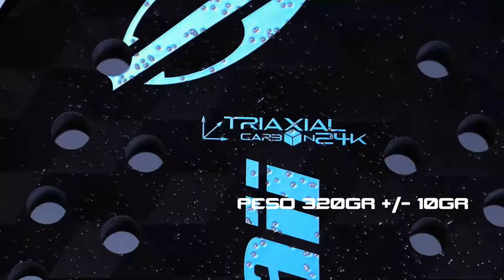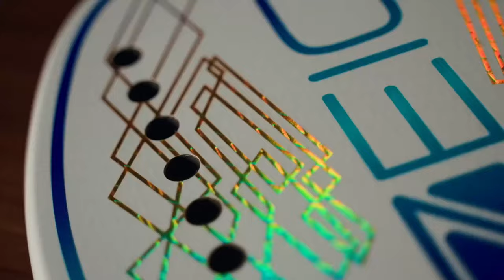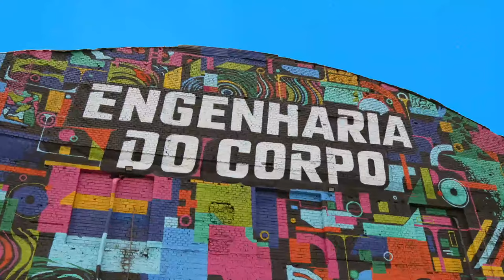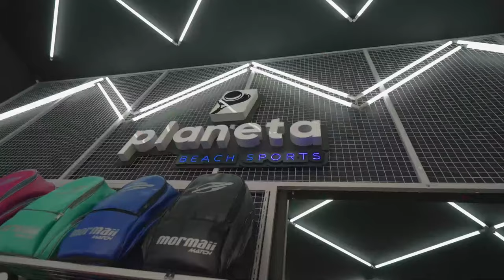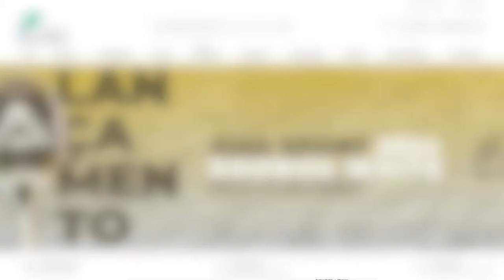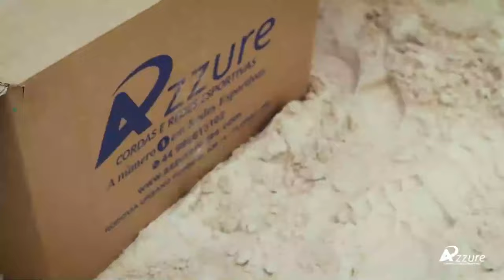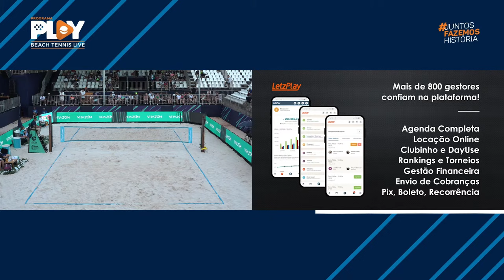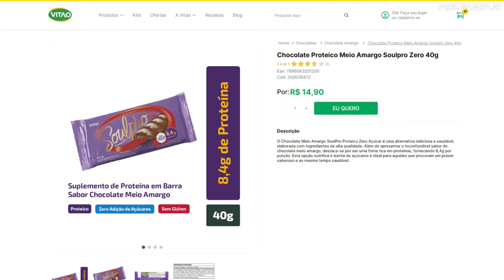OITAVAS: EVA PALOS/ GIULIA TRIPPA X SOPHIA CHOW/ VITORIA MARCHEZINI - SAND SERIES RIBEIRÃO PRETO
ITF SAND SERIES - RIBEIRÃO PRETO

CATEGORIA PROFISSIONAL

EVA PALOS/ GIULIA TRIPPA X SOPHIA CHOW/ VITORIA MARCHEZINI